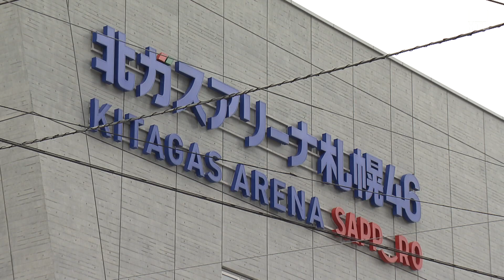【HTBニュース】札幌市最大級の体育館 ２７日オープン